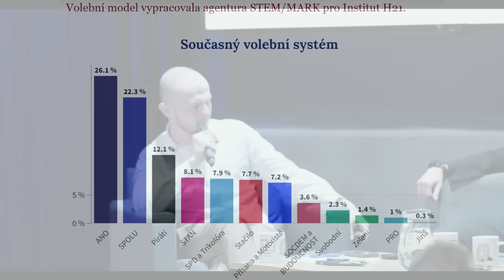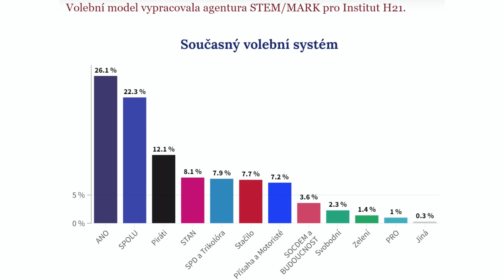Rozebíráme volební strany živě s publikem! | DEBACL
První podcast před živým publikem!